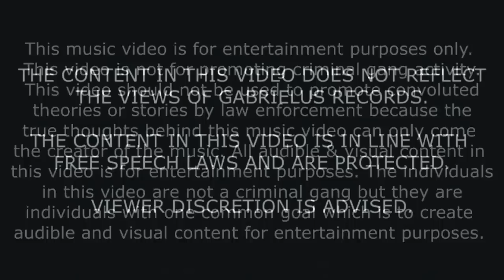Lil Duke x Maree - Pull Up (Official Video)